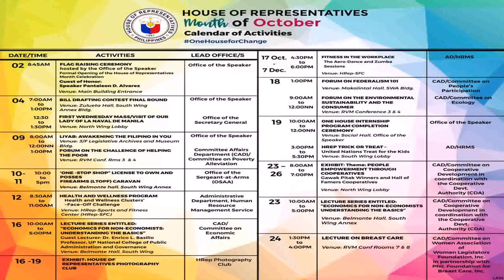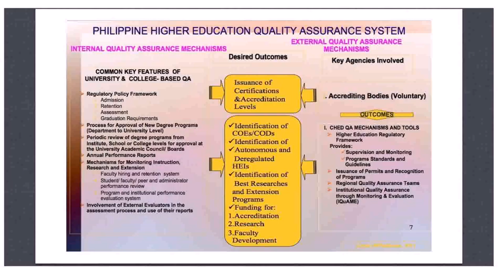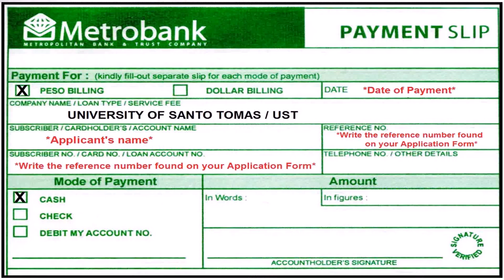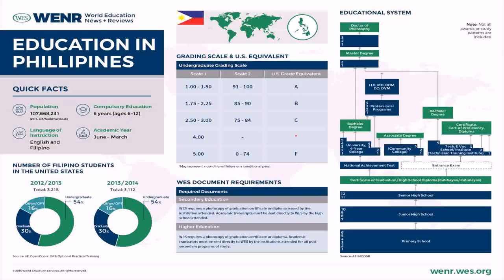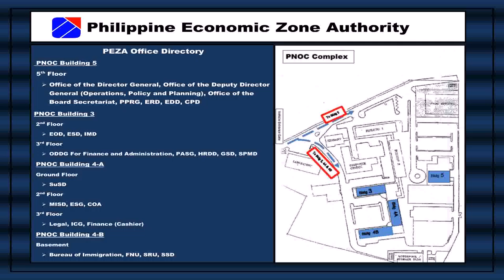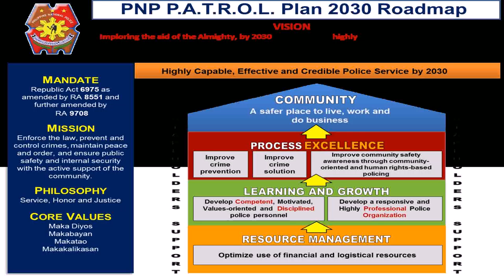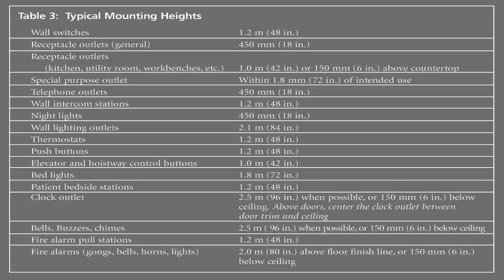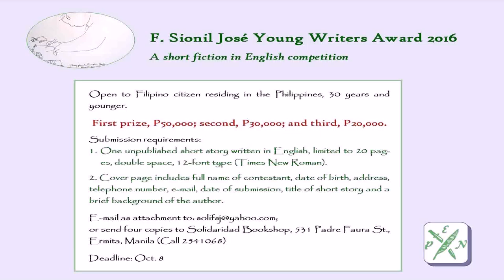Office Space Standards And Guidelines Philippines (see description)